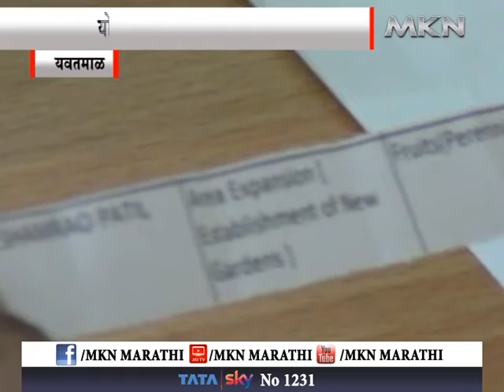योजने अंतर्गत ५७६ शेतकऱ्यांना लाभ फळबागा,कांदाचाळ, शेडनेट, शेततळे यासाठी होणार मदत